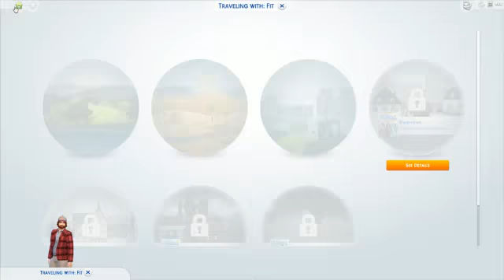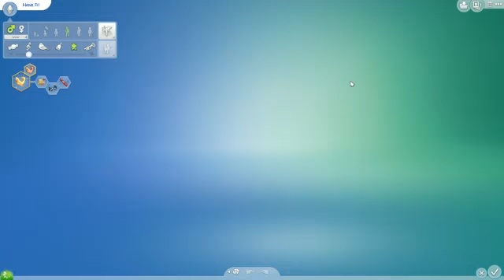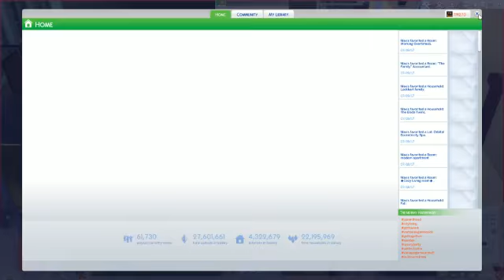the sims 4 fat to fit ep 1